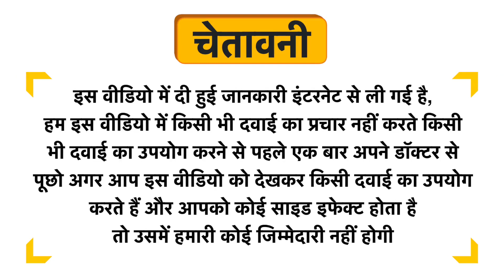Kayam Churna Uses in Hindi | Side Effects | Dose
Kayam Churna Uses in Hindi | Benefits | Side Effects | Dose